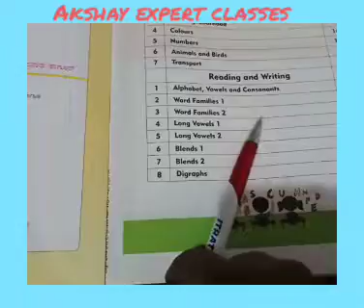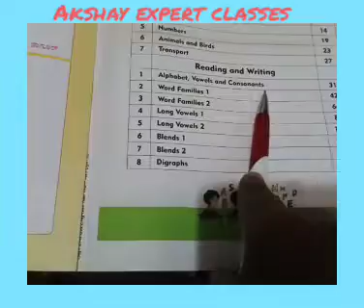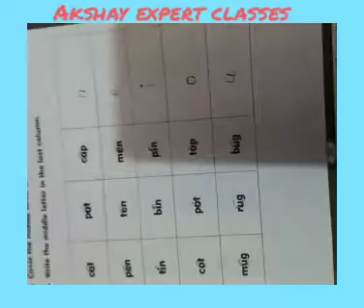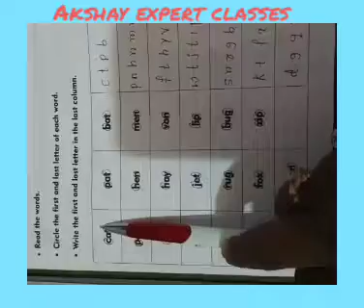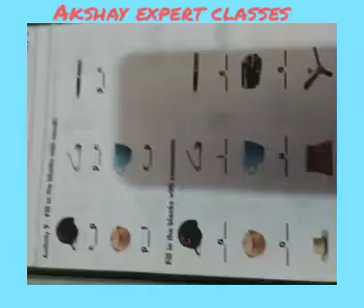2nd standard English ENK Alphabet (pg no 31to 36) Reading and writing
2nd Standard English ENK Alphabet pg no 31to36 complete explaintion Reading and writing consept